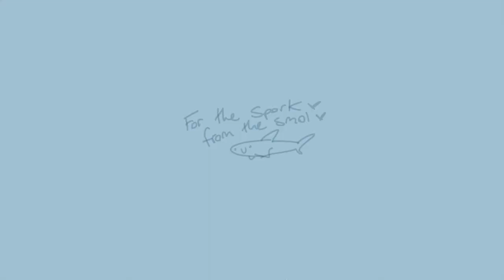Train mans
Have a happy trainman who belongs to my friend. uwu

Song: Teddy Hyde - An Open Letter To A Ruby-Shoed Pixie